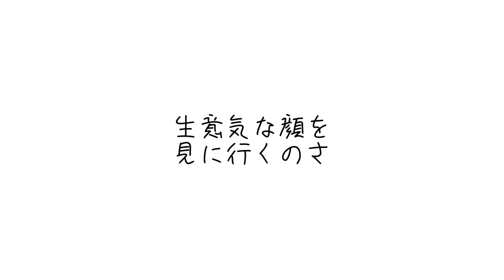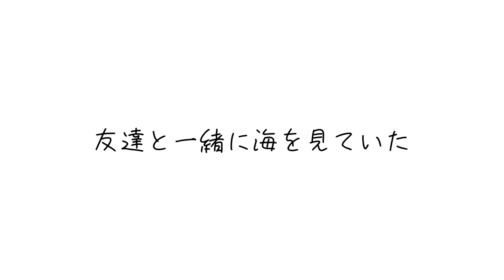『友達と一緒に海を見ていた』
若い頃の想い出を歌ってます